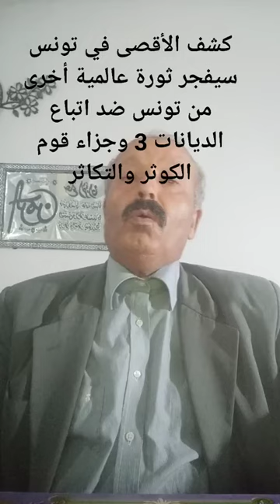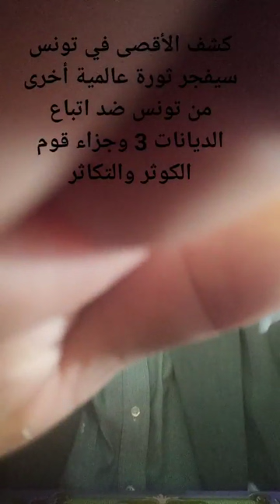كشف الأقصى في تونس سيفجر ثورة عالمية اخرى من تونس ضد اتباع الديانات3 وجزاء قوم الكوثر والتكاثر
في خروجِ إسرائيل من مصر، وبيت يعقوب من شعب البربرِ، كانَ يهوذا مقدسة وإسرائيل سلطانة  .

بعد قليل ستسمعون خبرا مفاده أن علماء الاثار اكتشفوا

ان الارض المقدسة في تونس وانهم وجدوا اكبر دليل اثري للهيكل وبالتالي لكل مقدسات التوراة والقران والانجيل .

بعد قليل سيعلم المسيحيون ان اليهود قادوهم الى الحج الى (رجسة الخراب القائمة حيث لا ينبغي) في التوراة والانجيل

التي ستخرب ويفنى اهلها وانها في ارض الاعداء بابل الشرق الوثني الاوسط.

بعد قليل سيعلم اليهود ان علمائهم زوروا مكان الارض المقدسة ونقلوها من من ترشيش غربا الى بابل شرقا.

سيقولون لهم ان بابل سبتنا وعدنا اليها سيرا لم نصل اليها الا بعد 4 اشهر فكيف اصبحت مسيرة شهر واحد من العراق الى فلسطين؟

بعد قليل سيسال المسلمون كل عربي كيف او باي آيات القرآن عدتم لنفس حج الجاهلية؟
هل كفر رسول الله محمد عليه وآله الصلاة والسلام وانقلب على عقبيه ؟وكيف انقلب على عقبيه ولم يكن يحج حج الجاهلية؟
ام انقلب على اعقابكم انتم ؟أم أنتم من انقلبتم على أعقابكم؟

لتعبدوا بالاسلام الحجارة كرسي قديد اطلقتم عليه الصفا والصفا الجلجال في التورة بالارض المقدسة (صفا سمعان القيرواني)؟
ام لتعبدوا قاعدة مناة وسميتموها المروة والمروة من الري والماء المفجر بالايات في 7 ابار حفرهن ابراهيم علامة لمكان الاقصى وتذكارا لاحد ايام الله الذي فجر فيها الماء لاسماعيل نبيه؟
ام تعبدوا عرفة مقر عبادة الشمس والقران قدس الاعراف سدرة منتهى الارض ومنتهى الاسراء ،جبل اصحاب الاعراف الذين سيدينونكم على ما فرطتم في القرآن
اذ اتخذتموه لهوا ولعبا؟؟؟؟

وَنَادَى أَصْحَابُ الأَعْرَافِ رِجَالاً يَعْرِفُونَهُمْ بِسِيمَاهُمْ قَالُواْ مَا أَغْنَى عَنكُمْ جَمْعُكُمْ وَمَا كُنتُمْ تَسْتَكْبِرُونَ

أَهَؤُلاء الَّذِينَ أَقْسَمْتُمْ لاَ يَنَالُهُمُ اللَّهُ بِرَحْمَةٍ ادْخُلُواْ الْجَنَّةَ لاَ خَوْفٌ عَلَيْكُمْ وَلاَ أَنتُمْ تَحْزَنُونَ

وَنَادَى أَصْحَابُ النَّارِ أَصْحَابَ الْجَنَّةِ أَنْ أَفِيضُواْ عَلَيْنَا مِنَ الْمَاء أَوْ مِمَّا رَزَقَكُمُ اللَّهُ قَالُواْ إِنَّ اللَّهَ حَرَّمَهُمَا عَلَى الْكَافِرِينَ

الَّذِينَ اتَّخَذُواْ دِينَهُمْ لَهْوًا وَلَعِبًا وَغَرَّتْهُمُ الْحَيَاةُ الدُّنْيَا فَالْيَوْمَ نَنسَاهُمْ كَمَا نَسُواْ لِقَاء يَوْمِهِمْ هَذَا وَمَا كَانُواْ بِآيَاتِنَا يَجْحَدُونَ

وَلَقَدْ جِئْنَاهُم بِكِتَابٍ فَصَّلْنَاهُ عَلَى عِلْمٍ هُدًى وَرَحْمَةً لِّقَوْمٍ يُؤْمِنُونَ

هَلْ يَنظُرُونَ إِلاَّ تَأْوِيلَهُ يَوْمَ يَأْتِي تَأْوِيلُهُ يَقُولُ الَّذِينَ نَسُوهُ مِن قَبْلُ قَدْ جَاءَتْ رُسُلُ رَبِّنَا بِالْحَقِّ فَهَل لَّنَا مِن شُفَعَاء فَيَشْفَعُواْ لَنَا أَوْ نُرَدُّ فَنَعْمَلَ غَيْرَ الَّذِي كُنَّا نَعْمَلُ قَدْ خَسِرُواْ أَنفُسَهُمْ وَضَلَّ عَنْهُم مَّا كَانُواْ يَفْتَرُونَ.53.الاعراف.

ام ان تحريفكم للقران لا يجعلنا نعرف ان الاعراف جبل البربر

عرف من فوقها عرف مبنية تجري من تحتها الانهار؟
8اعراف ستحمل عرش الرب يوم الحساب ويحمل عرش ربك فوقهم يرمئذ 8.

وماء الاعراف الكوثر نهر اور شليم دار السلام

الكوثر سيجري في جبلنا ذا 8 اعراف وليست غرفة كما حرفتموها وفي المشعر الحرام الكثيف مظلة داود عليه الصلاة والسلام؟

وليس في عرفتكم التي عليها نصب ابليس تلبونه في حجكم.

حينها يتبرا كل بشر من شيطانه الانسي الذي تحالف عليه مع ابليس وقاد كل البشرية  طوال 2000 سنة لعبادة الشيطان

وترك قدس الله مرعى للثعالب في رؤوس الجبال.

حينها تنزع العمائم وتداس المسابح وتحلق اللحي لانها ظهرت انها لتيوس لا لبشر حينها تطهر المساجد والكناس من كهنة ابليس ويظهر قدس الله في ارض الله وتبدا عبادة الله.

مما هو معلوم أن الكتب السماوية قد تنبأت بهذا الزمان والقدرة التي يصلون إليها والتقدم الهائل الذي لم يصخر لخدمة البشرية ليعم العدل والسلام بل سخر للنهب والإستغلال والخطيئة

والغش حتى صار تقدم العالم لعنة عليه.

ومن تلك العلوم علم اليقين الذي يمكننا ان نرى به اين جهنم وأين الجنة ؟ اخبرنا الله أنه سيجعل لأصحاب التكاثر جهنم بأرضهم

بينما سيجعل لأصحاب (الكوثر) جنات سماها (دار السلام)

يعني اور شليم.

فقال لعرب في القرآن،

أَلْهَاكُمُ التَّكَاثُرُ